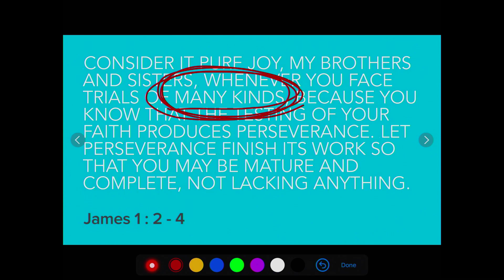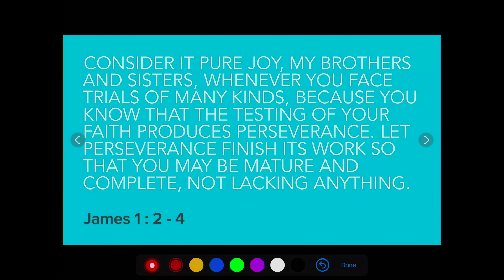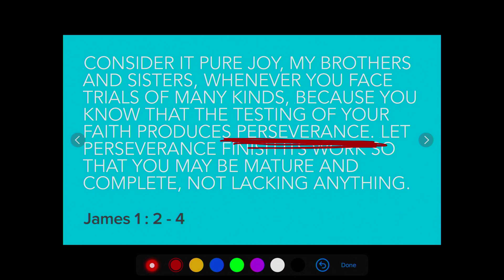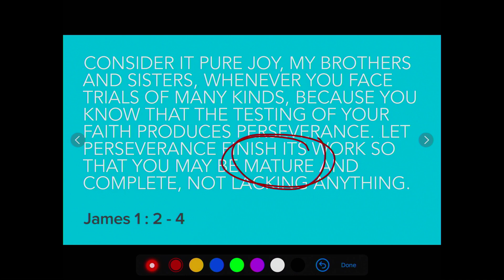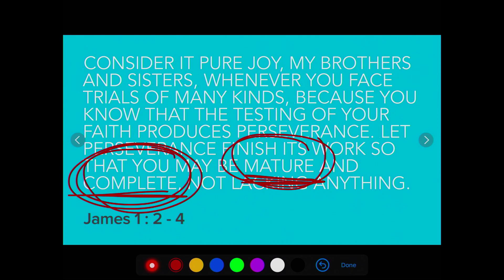Untroubled by Trouble - A Faith That Works When Life Doesn’t - Part 1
What do you rely on when life gets tough? When facing difficult times and hard decisions, there is only one thing guaranteed to keep us grounded: our faith in Jesus. Join us at ANC as we consider, A Faith That Works When Life Doesn’t, based on the book of James.